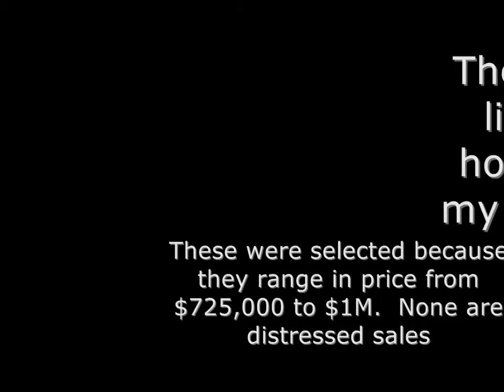Shameful photos on Silicon Valley MLS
Visual images are the most important aspect of selling homes. Great images draw buyers to want to come and visit the listing in person. Doesn't it make sense to try get the best photos out to the public? Apparently, not everyone agrees.

by your Silicon Valley Real Estate Agent